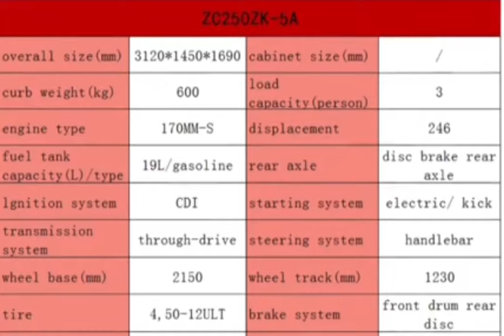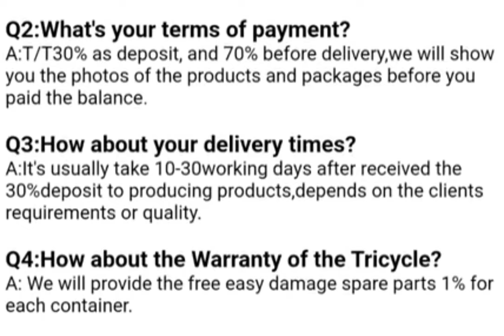passenger tricycle gas powerd tricycle adult tuk tuk trike for passenger use big size